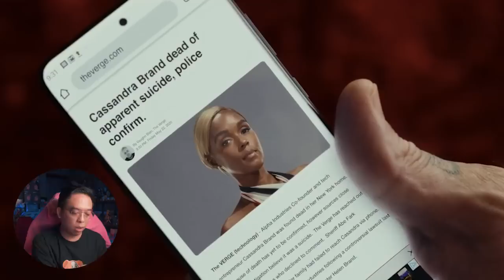รีวิวหนัง (สปอย ) Glass Onion A Knives Out Mystery [ หนอนหนัง ]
👕 สำหรับใครที่อยากสั่งออนไลน์ สามารถสั่งได้ที่ 👕
💰 พิเศษใช้โค้ด " worm50" ลดเพิ่มทันที 50 บาทไม่มีขั้นต่ำ 💰

👕 อัพเดทสินค้าได้ทาง 👕

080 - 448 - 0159